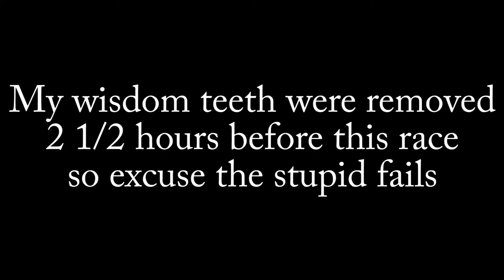Tapple adventure parkour race week 4 (CerdaxNoobLOL POV)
F A S T   R E C O V E R Y